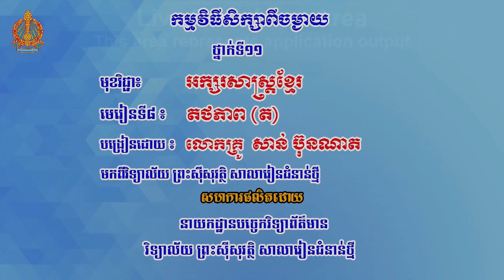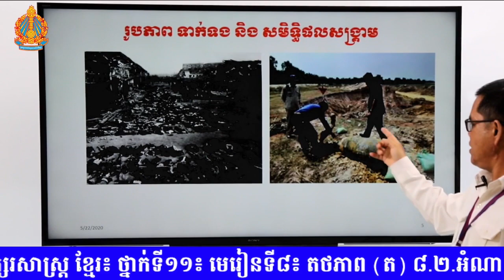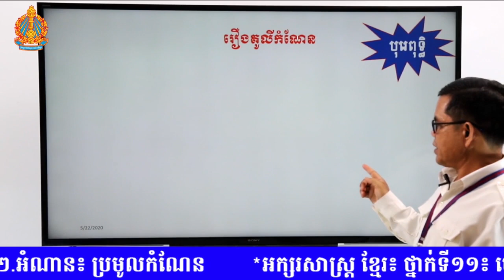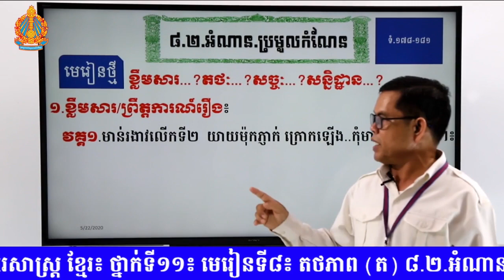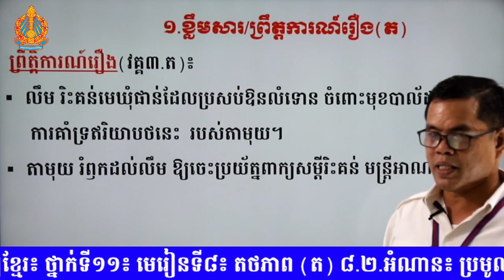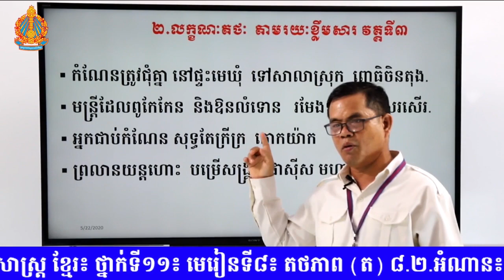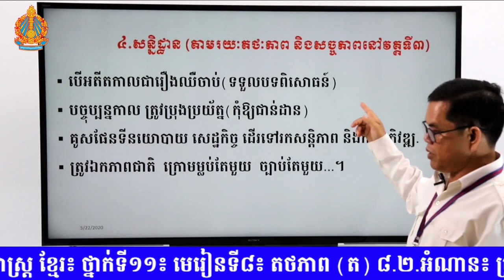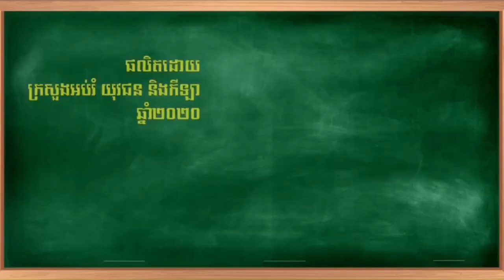រឿងគូលីកំណែន ៖វគ្គទី៣ « ប្រមូលកំណែន »(ថ្នាក់ទី១១,មេរៀនទី៨)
សាន់ ប៊ុនណាត   វិទ្យាល័យព្រះស៊ីសុវត្ថិ    សាលារៀនជំនាន់ថ្មី